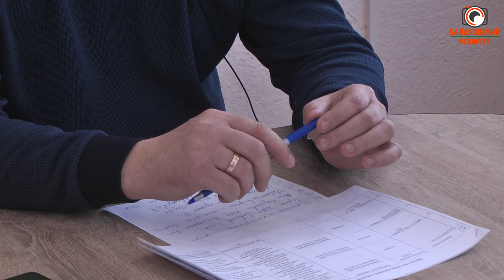Станислав Мельник: "Все сёла МО "прикрыты""